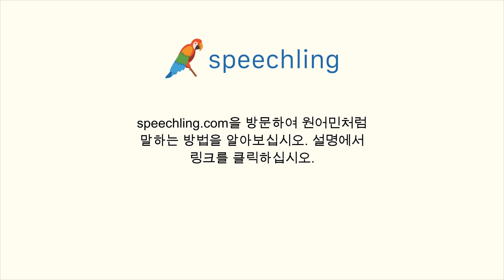독일어로 "회의" 말하는 법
남자 목소리 :
Konferenz

여성 목소리 :
Konferenz

남성 음성 번역 :
회의

여성 음성 번역 :
회의